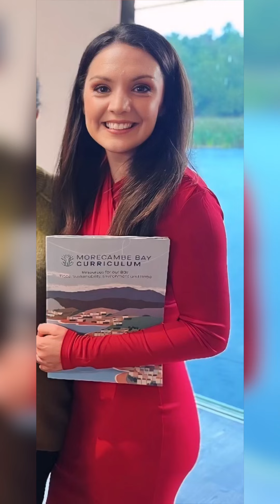Leomie, Daisy, Tallia, Nina, Ellie, Susanna, Denise, Hayley, Helen, Kate, Amanda, Laura & More 🔥